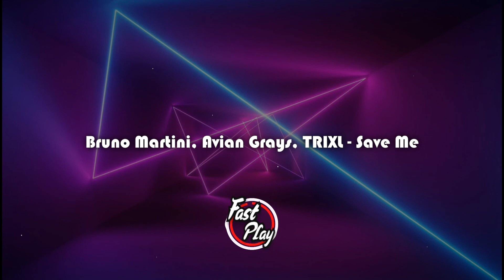Bruno Martini, Avian Grays, TRIXL - Save Me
✔Music ✔Electronic music ✔Pop music
" Musician Bruno Martini released a ( Save me ).The track is the result of collaboration with the collective of producers Avian Grays and with TRIXL, also a producer. The song also features vocals by the singer Mayra.

bruno martini music.

♠This channel is dedicated to promoting music♠